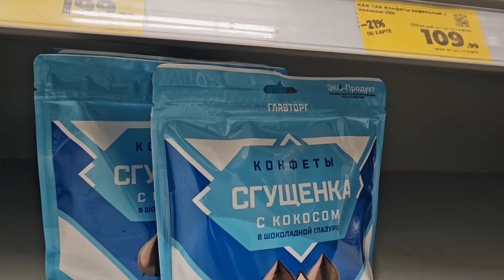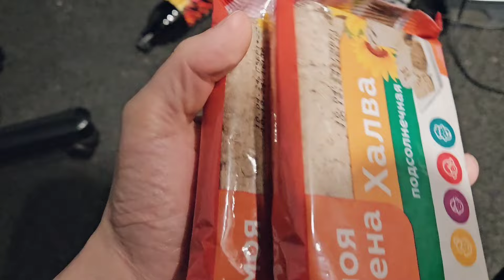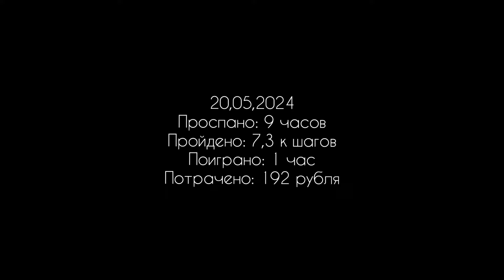VLOG: Ищем светлячков, луна, ответы на комментарии.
Влог 253, от 20 Мая 2024 года.

Пошли искать светлячков вечером, а нашли светящийся пень. Отвечаю на комментарии. растраты 192 рубля.